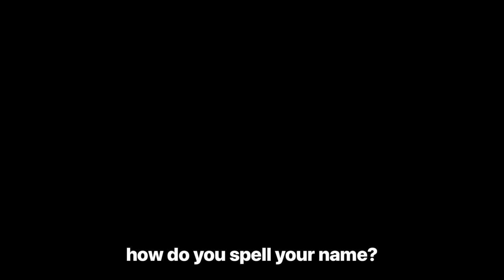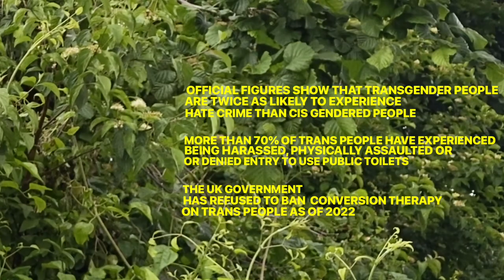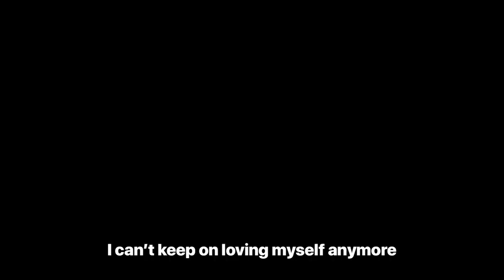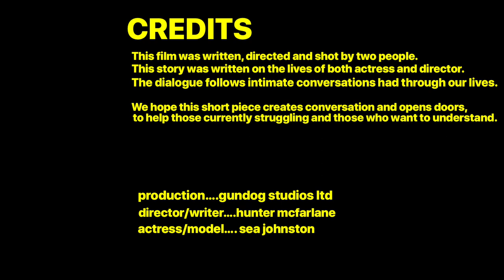Nancy Boy (2022)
'Nancy Boy' is a moving image-post modernism piece shot on iPhone that follows the personal story of a queer transgender woman coming to terms with the end of her life circling the struggles that come alongside growing up in a small town.  Sea, 24, has recently undergone hormone treatment to which their journey is searching for inner forgiveness, telling of rebellion and freedom from gender norms.  This piece advocates for further accessibility for treatment to help trans youth and adults against the UK government's recent conversion therapy ban excluding the trans community.  Director, Hunter McFarlane, is a menswear fashion designer who has shown at London Fashion Week during their undergrad alongside dressing other celebrities internationally, particularly in music videos and editorials.  This short experimental film is a concept premier to their next collection coming autumn/winter 2024.